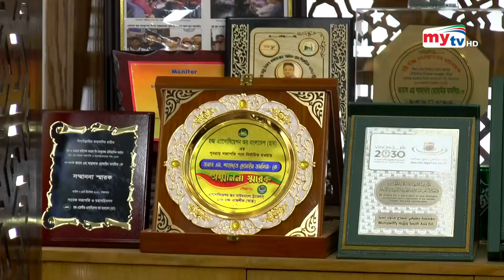হজ যাত্রায় কাটেনি জটিলতা ! | Hajj | Bangla News | Mytv News